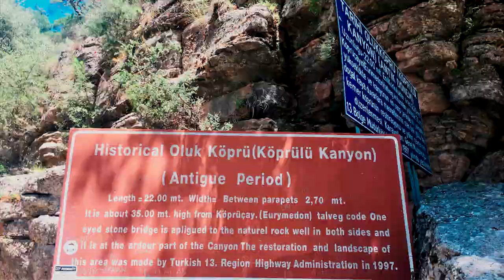Antalya Manavgat Oluk Köprü - Dr. Murat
Ülkemizin yabancı turistler tarafından özellikle tercih edilen rafting spor merkezlerini de içeren Köprülü Kanyon Milli Parkı'na bu ismin verilmesinin nedeni Köprüçay Nehrini tek kemer ile geçen ve yüzyıllarca İpekyolu üzerinden ticaretin taşıyıcısı olan Oluk Köprüdür.

Bugün Köprülü Kanyon’da Köprüçay üzerinde iki adet tarihi köprü yer almaktadır. Bunlardan en meşhur olanı Köprülü Kanyonu ziyaret eden herkesin üzerinde fotoğraf çektirmek istediği  Oluk Köprü’dür. Eski ismi Eurymedon Köprüsü’dür. Roma döneminde M. S. 2. yüzyılda yapılmış olan  bu antik köprü Köprüçay’ın üzerinde dar bir noktada, oldukça yüksek bir rakımda, tek kemer ile havada asılı gibi duruşu sayesinde hayranlık uyandırmaktadır.

Oluk Köprü, 22 metre uzunluğunda 2.70 metre enindedir. Köprüçay'dan yüksekliği ise yaklaşık 35 metredir. Üzerinde Selge antik kentine giden köy yolu işlemeye devam etmektedir. Yani trafiğe açık olan bu köprü ancak bir aracın çok dikkatli geçisine izin vermektedir.

Oluk Köprü Köprülü Kanyon'un en sarp yerinde inşa edilmiştir. İki yakayı birbirine bağlayan bu köprü aslında iki önemli bölge arasında da önemli bir ulaşım aracıydı. Pisidya ile Pamfilya bölgeleri arasında potansiyel bir erişim noktasıdır. Pisidya bölgesinin en önemli kentlerinden birisi olan  Selge ile, Pamfilya bölgesinin önemli kentleri Side ve Aspendos'un ticaretine olanak sağlamaktaydı.

Oluk Köprü hem kanyona hem de altında akan ırmağa isim vermiştir. Köprünün ırmak yüzeyinden yüksekliği tek kemerli  muhteşem görünümü ile doğa ve tarih fotoğrafçıları için bulunmaz nimettir. Pisidya bölgesinin en önemli şehri Selge’ye açılan önemli bir kapı olması açısından tarih boyunca büyük önem arzetmiştir.

Köprüçay üzerinde bulunan bir diğer köprü ise Aspendos yakınlarında yer alır. “Belkıs Köprüsü, Köprüpazar Köprüsü, Aspendos Köprüsü” gibi isimlerle anılan köprü Side ve Aspendos şehirlerinin ulaşımını kolaylaştırıyordu. Ancak şu anki köprü Roma dönemi bir köprünün üzerine Anadolu Selçuklu Devleti döneminde Sultan Alaaddin Keykubat tarafından yeniden yaptırılan köprüdür.

Bugün Türkiye’nin en uzun kanyonlarından biri olan Köprülü Kanyon yaklaşık 14 km uzunluğa, ve 100 metreyi aşan yüksekliğe sahiptir. Manavgat’ın Bolasan Köyü ile Beşkonak Köyü arasında akan Köprüçay, ülkemizin bu en uzun ve en güzel vadilerinden olan Köprülü Kanyon’a hayat verir.

Köprülü Kanyon Milli Parkı 366.140 dekarlık bir alanı kapsar. Bu zengin bölge 1973 senesinde milli park olarak kabul edilmiştir. Milli park içerisindeki kanyon, kanyonun ortasından akan Köprüçay (Köprü) Nehri, nehir üzerinde bulunan tarihi Oluk Köprü ve 1250 metrelik rakımda kurulmuş olan Selge Antik Kenti buraya büyük bir görsellik ve gizem katmaktadır.